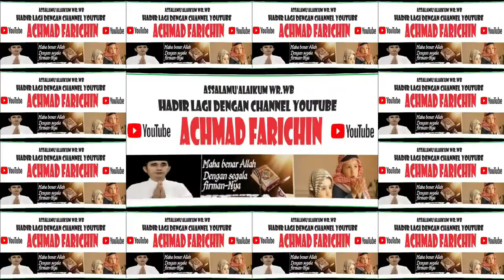Penyisihan Tilawah Dewasa // MTQ XXX Kota Administrasi Jakarta Timur // 2023